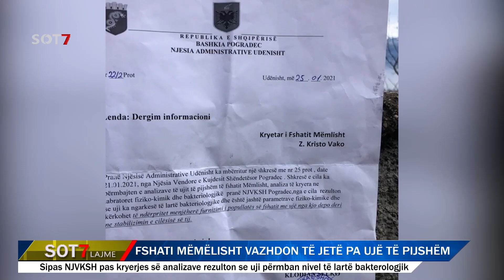Emisioni ''Sot'' të ftuar Administratorët e Zonës Çërravë, Dardhas, Udënisht!